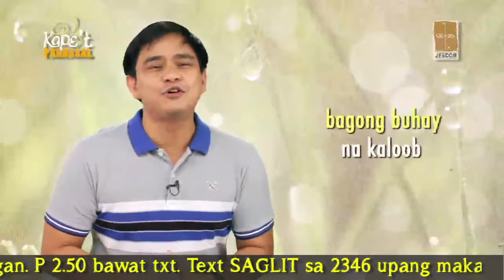Kape't Pandasal: April 23, 2014